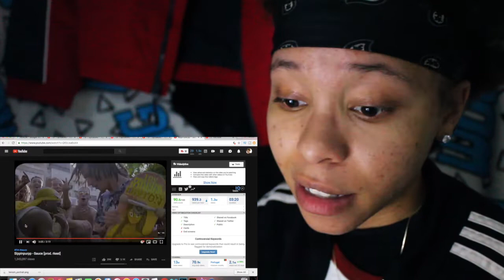SIPPINPURPP - SAUCE (MUSIC VIDEO) | REACTION